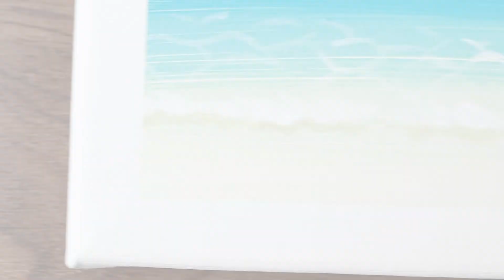Summer sea｜How to acrylic painting on canvas step by step｜Satisfying painting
🌙How to paint the summer sea where seagulls fly and a yacht float with acrylic painting from dots on canvas.
I hope you relax and enjoy watching my video.
See below for the painting materials used.

📷Camera
Canon Eos Kiss X9
iPhone SE2

🖼️Canvas
22.5cm*22.5cm Cotton

🎨Acrylic Paint
TALENS AMSTERDAM Acrylic color

🖌️ART Material
◼Knife
SUNCRAFT CROSS Painting knife E-3
◼Brush
ARTETJE CRECIL BFH10-30
Raphael No.293 OLEO #20
NAMURA SF No.4
HOLBEIN NEW RESABLE 2100F No.0
ARTETJE CAMLON PRO 620 3/0

🌈Acrylic Color
GREENISH BLUE
TURQUOISE GREEN
TITANIUM WHITE
COBALT BLUE (ULTRAMARINE BLUE)
BRILLIANT BLUE
NAPLES YELLOW LIGHT

IVORY BLACK
TRANSPARENT RED MEDIUM
NICKEL TITANIUM YELLOW